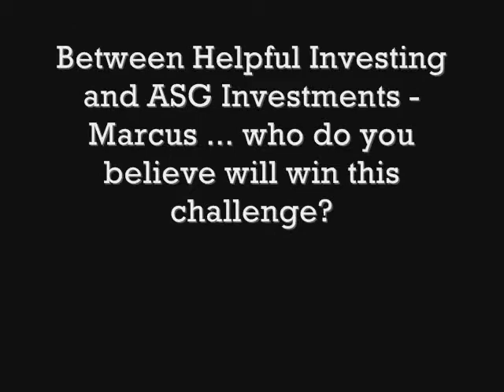Talk is Cheap - ASG Investments challenges another Investments Company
Helpful Investing challenges ASG Investments --- let's see who wins!